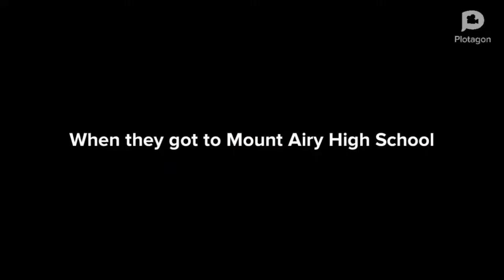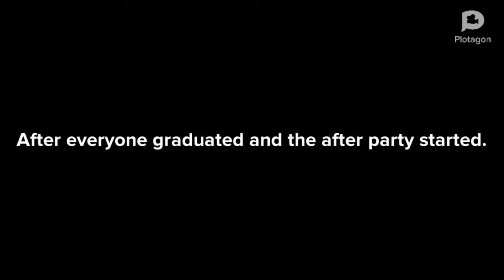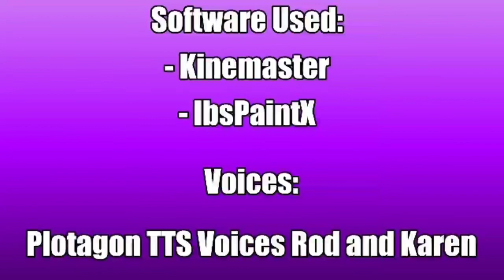Violette1st Plotagon: William's Graduation (SERIES FINALE)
In the last episode, William and his family attend his graduation and it goes smoothly until something very unexpected occurs, major plot twist...

See the story continue and wrap up in Violette1st The Movie 2: William's Last Stand! Coming July 2022!

Content Rating: TV-PG-DLV
For mild adult content, suggestive dialogue, moderate language, and moderate violence.